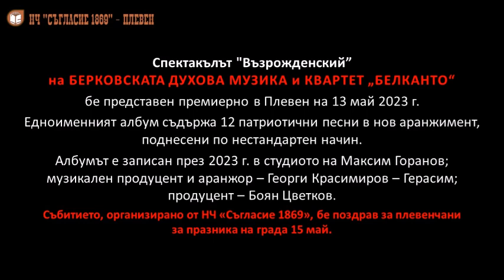Берковската духова музика и квартет "Белканто" в Плевен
БЕРКОВСКАТА ДУХОВА МУЗИКА И КВАРТЕТ БЕЛКАНТО 🎼🎵🎶 Премиера за България ‼️ Спектакълът “ВЪЗРОЖДЕНСКИЙ” събра стотици на 13 май 2023 г. в Плевен.
Организиран и реализиран от НЧ "СЪГЛАСИЕ 1869" със съдействието на Общински комитет "Васил Левски".